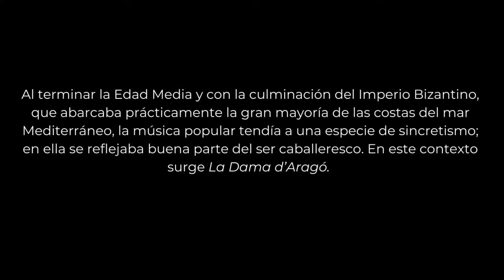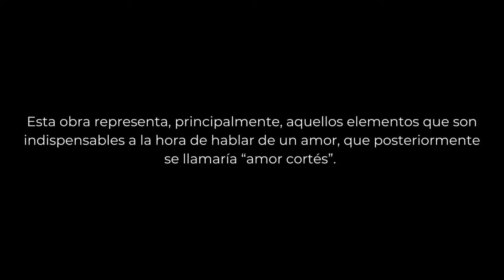La dama d’Aragó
Interpretan: Carlo Andrade (guitarra y voz) y Francisco Acosta (clarinete)

Canción popular del siglo XV que representa los elementos indispensables al referirse al “amor cortés”.